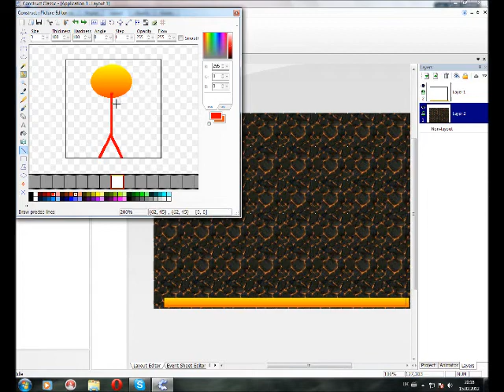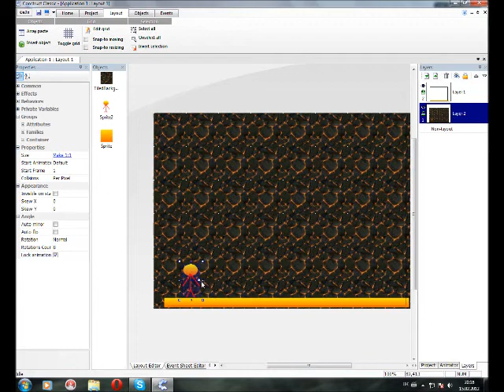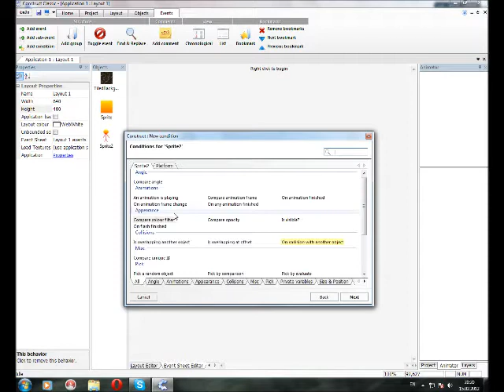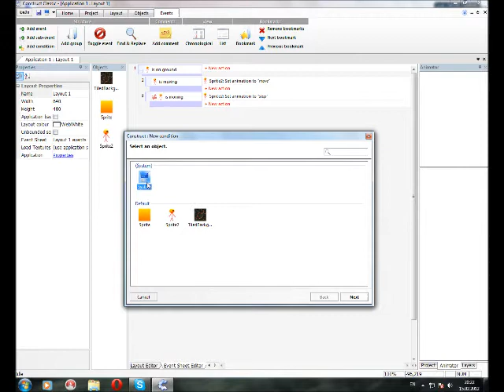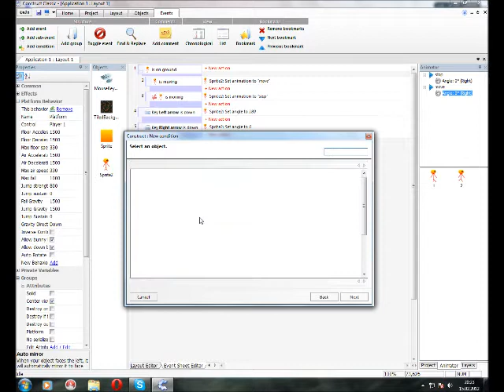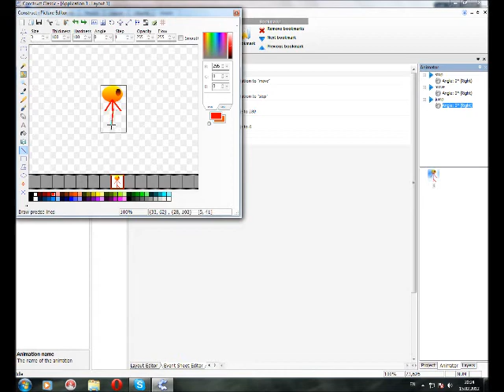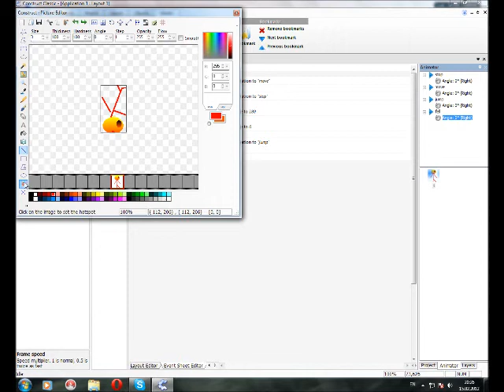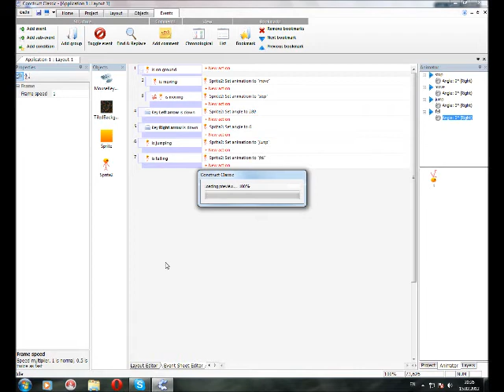Як зробити гру. част 2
Другий урок по Scirra Construct Classic. Продовжуємо створювати гру типу платформера. Детально ознайомимося з створенням анімації для головного героя. Всі запитання пишіть в коментарях, приємного Вам перегляду))